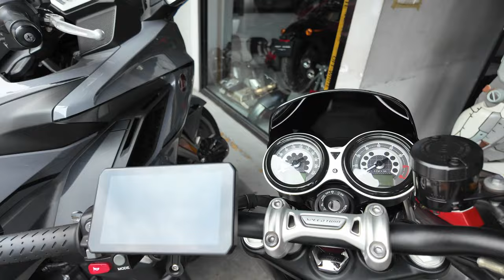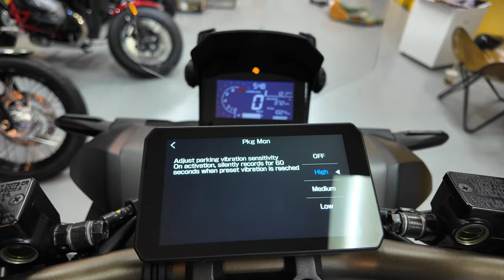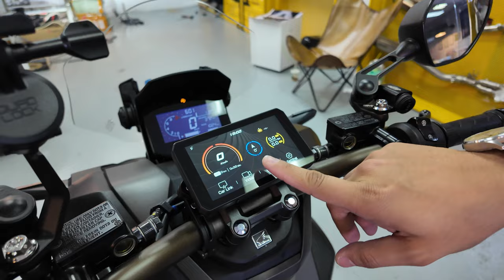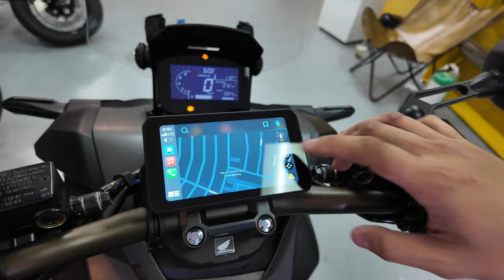Make Your Motorcycle SAFER with Chigee AIO-5 Lite | Honda ADV 160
For me, having BLIND SPOT DETECTION makes your motorcycle a lot safer, and our new Chigee AIO-5 Lite provides that safety feature. 👍

Motovlogging Gear:
📌 Helmet Camera - DJI Action 4
📌 Helmet Mic - DJI Mic 2
📌 Helmet Chin Mount - HANC
📌 Secondary Camera - DJI Pocket 3
📌 Helmets - Shoei Z8 and Arai RX7X